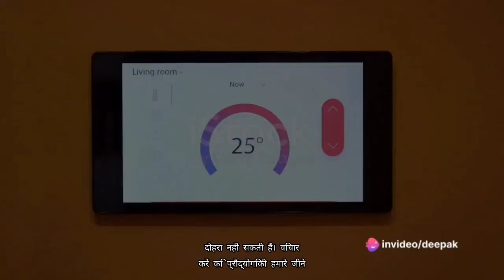2050 our future Is Here To Stay. Here's Why.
In this thought-provoking video, we dive deep into the future of 2050 and explore what lies ahead of us. Get ready to uncover the truth about 2050 as we discuss emerging technologies, sustainability, and the potential impact on our daily lives.

/ THANKS /